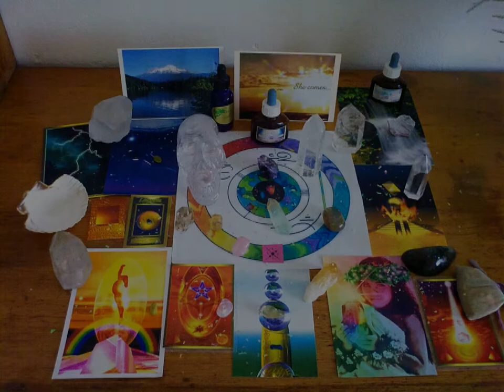call of peace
"Kir-Shajak, Flashing Drums & music"